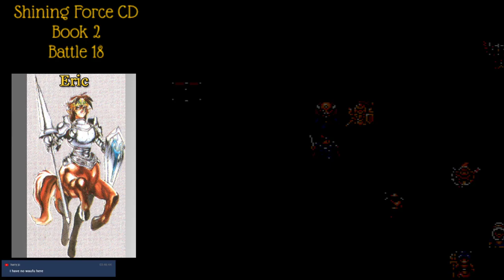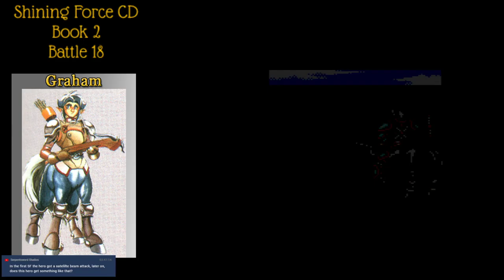19. Let's Play Shining Force CD - Book 2 - Promotion Party!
Blue didn't forget the series! Just got delayed a bit during the bad year!